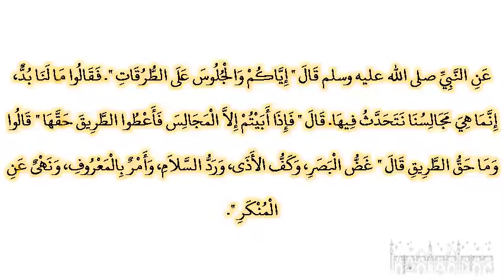صحيح البخارى - كتاب المظالم - 2465 - باب أفنية الدور والجلوس فيها والجلوس على الصعدات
حدثنا معاذ بن فضالة، حدثنا أبو عمر، حفص بن ميسرة عن زيد بن أسلم، عن عطاء بن يسار، عن أبي سعيد الخدري ـ رضى الله عنه ـ عن النبي صلى الله عليه وسلم قال ‏"‏ إياكم والجلوس على الطرقات ‏"‏‏.‏ فقالوا ما لنا بد، إنما هي مجالسنا نتحدث فيها‏.‏ قال ‏"‏ فإذا أبيتم إلا المجالس فأعطوا الطريق حقها ‏"‏ قالوا وما حق الطريق قال ‏"‏ غض البصر، وكف الأذى، ورد السلام، وأمر بالمعروف، ونهى عن المنكر ‏"‏‏.‏